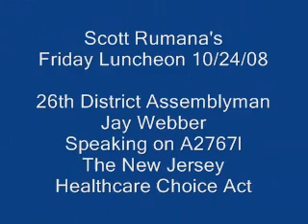Jay Webber at Scott Rumana Luncheon pt 3 of 4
Assemblyman Jay Webber talks about "The New Jersey Healthcare Choice Act" (A2767) which he has sponsored in the NJ Assembly at Scott Rumana's Friday Luncheon.